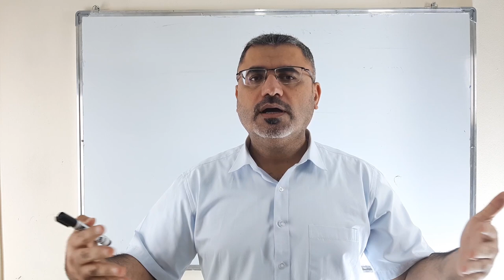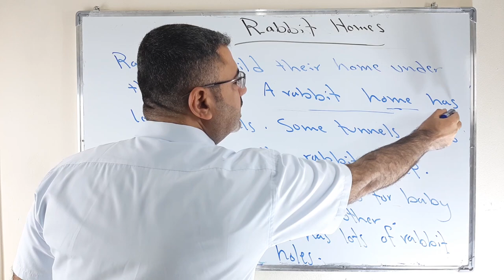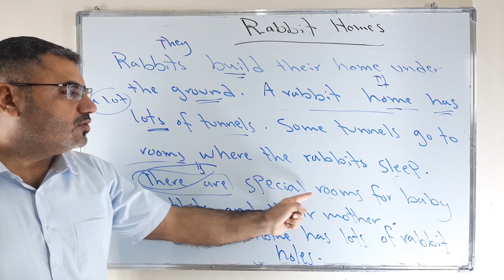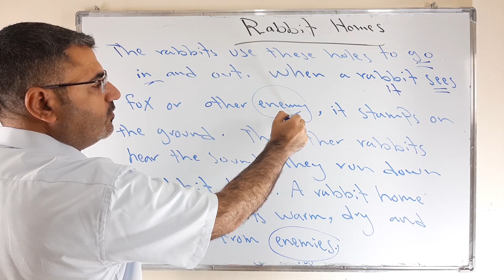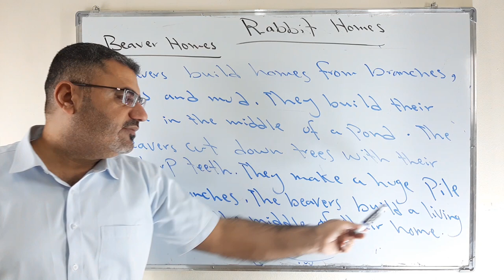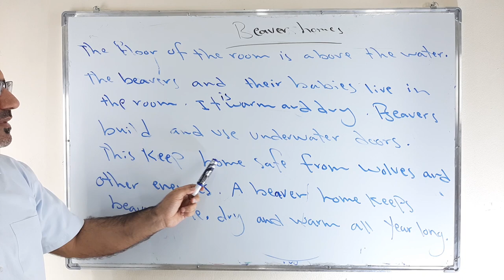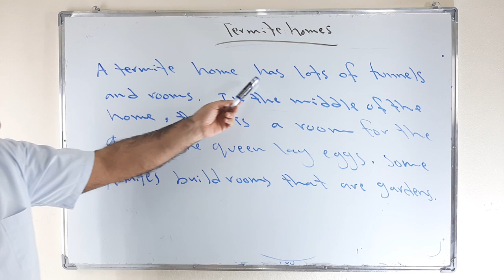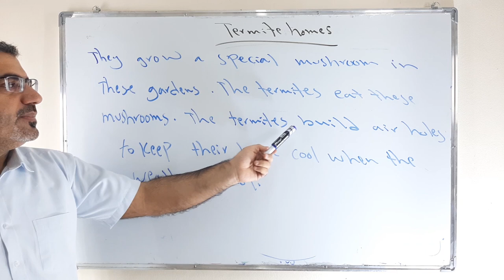اكتب واتحدث باللغة الانجليزية عن بيت الارنب والقندس والنمل الابيض |homes of rabbit beaver termite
نتعلم في هذا الفيديو عن بيوت حيوانيين الارنب والقندس وحشرة النمل الابيض نتعلم بعض الكلمات والتراكيب والجمل وبعض القواعد في اللغة الانجليزية